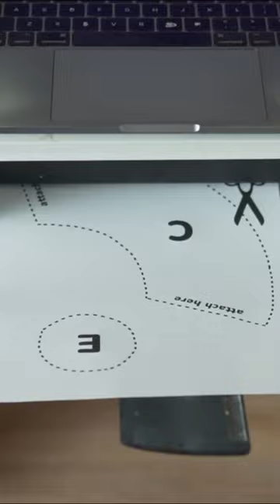Making a Slab Vase in 8 Seconds